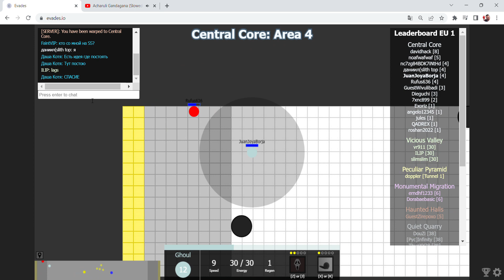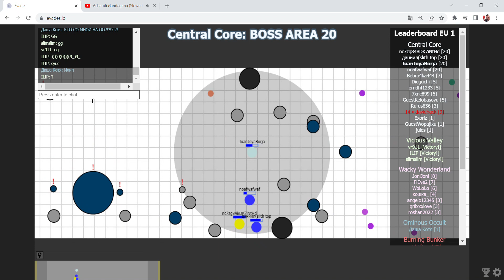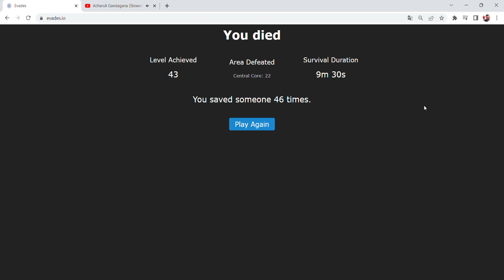Evades.io - CC #4 - We deded again but its ok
starring noafwafwaf as rime, nc7zg84ВDK7iNtHd as jolt, даниил(slith top as rime and myself as ghoul